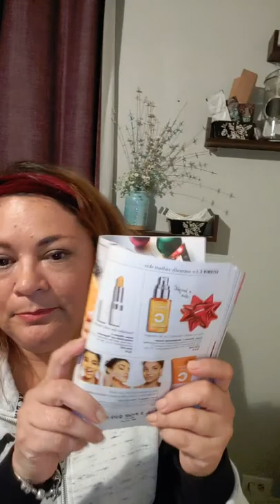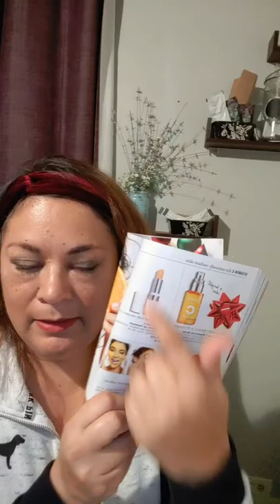Skin looks brighter with Vitamin C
Having a moment